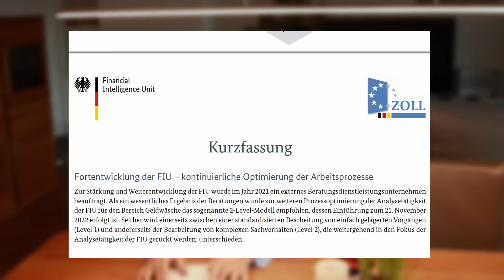EU Bargeldobergrenze kommt! Was tun, wenn die Bank spinnt?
Es kommt immer wieder vor, dass Erben in der Wohnung des Erblassers größere Beträge an Bargeld finden. Wenn dieser Fund dann bei der Bank eingezahlt werden soll, verlangt die Bank ab 10.000 EUR eine Erklärung.
Auch eine anderweitige Verwendung des Bargeld-Erbes wird schwierig, denn künftig darf bei Käufen von wertvollen Gegenständen wie Autos, Schmuck, Uhren oder anderen Preziosen nur noch bis maximal 10.000 EUR in bar gezahlt werden. Das Video beschäftigt sich mit diesen Fragen.